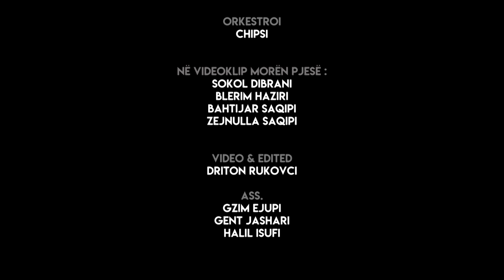Arber Mavraj PLAGET E LIRISE (Cover)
COVER: Sinan Vllasaliu